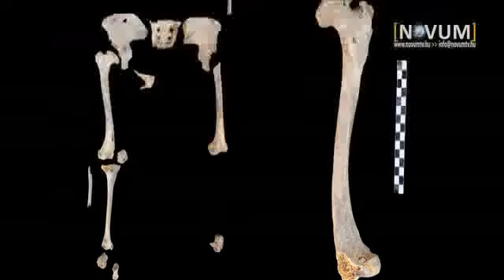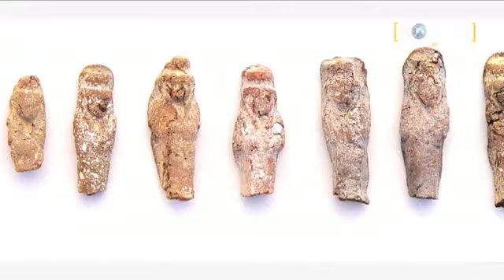Egy magyar antropológus Egyiptomban: László Orsolya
“Egyiptom rengeteg titkot rejt még magában” - állítják azok a magyar szakemberek, akik hosszú évek óta ásnak és kutatnak ebben a varázslatos kincseket őrző országban. Az expedíció antropológusa, László Orsolya olyan titkokat árult el nekünk, amiket eddig csakis a társai tudtak...